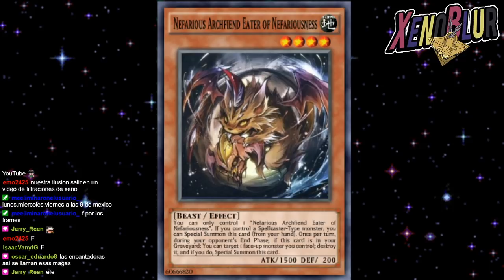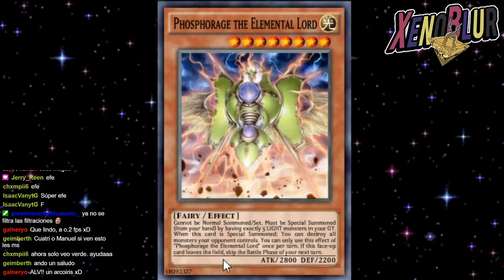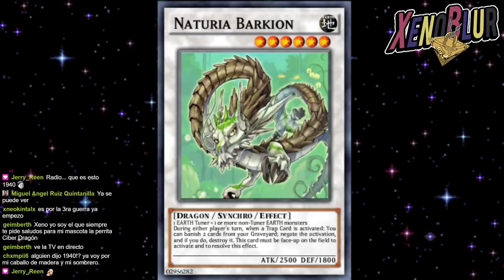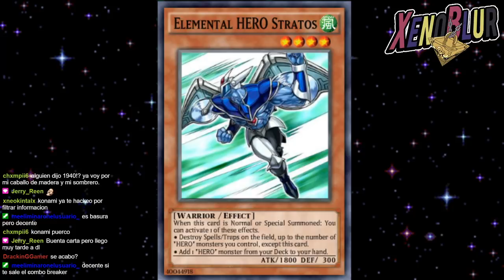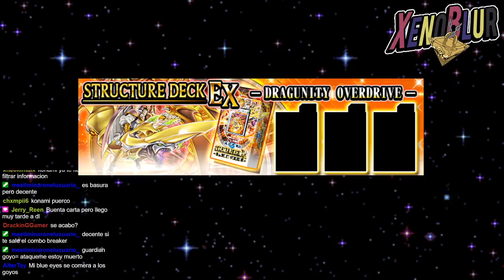STRATOS 😱 Selection Box VOL 3 y ESTRUCTURA EX Dragunity 🐲 | Yu-Gi-Oh! Duel Links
Nueva Selection box y estructura EX con Dragunity. La selection box incluye al heroe elemental stratos y guardián goyo como UR